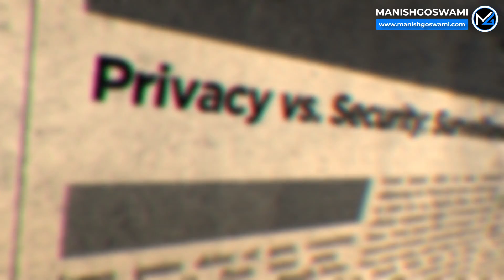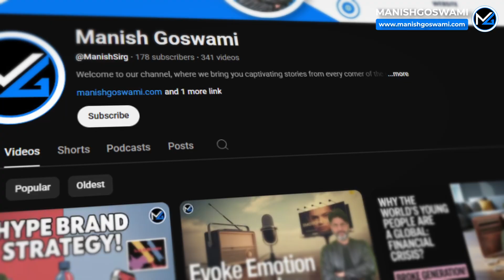“The Future of Education: Personalized Learning & Digital Transformation”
🌍 The Future of Education is Already Here… Are You Ready?

Imagine a world where education is tailored to YOU—your pace, your style, your goals. This is not science fiction. It’s happening now.

In this eye-opening video, we explore how personalized learning and digital transformation are revolutionizing the way we learn—from AI-powered tutors and gamified apps to VR classrooms and real-time analytics.

✅ Why the traditional education model is outdated
✅ How personalized learning empowers every student
✅ The rise of AI, machine learning & immersive tech in education
✅ Real-world examples of the transformation already happening
✅ What this means for teachers, parents, and lifelong learners
✅ Challenges ahead—and how we overcome them
✅ What education could look like by 2030

🎯 Whether you're a student, parent, educator, or curious learner, this video will give you a glimpse into the future of learning—one that’s flexible, inclusive, and powerfully human.

👉 [Recommended Video 1]
👉 [Recommended Video 2]

What’s one digital tool that changed the way YOU learn?

🌟  As an entrepreneur, counselor, and mentor, I’m driven by a passion for helping others realize their full potential, guiding them toward meaningful growth in both their personal and professional lives. 🚀✨

With expertise in business strategy, leadership development, and personal growth, I assist individuals in navigating complex decisions, empowering them to make choices that align with their aspirations and build confidence in their journey forward. 💼🧠

In addition, I provide career guidance, help with IELTS and other exams, and advice on studying abroad. 🌍🎓 If you're looking for support or guidance in these areas, I’m here to assist you every step of the way. 🤝

Whether you're overcoming a business challenge, pursuing personal growth, or seeking guidance on your educational and professional journey, I’m here to help you move forward with clarity and confidence. 💪🔑 Reach out if you're ready to explore new possibilities and unlock your true potential. 🌟

Your generosity helps fuel my mission. Thank you for making a difference! 🙏

Thank you for your continued support! 🌟 Looking forward to connecting again soon!